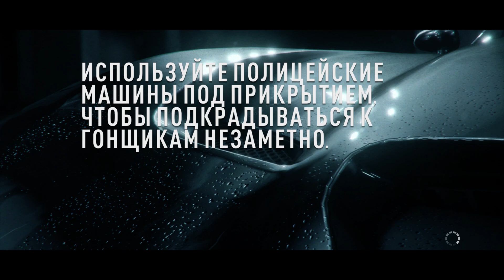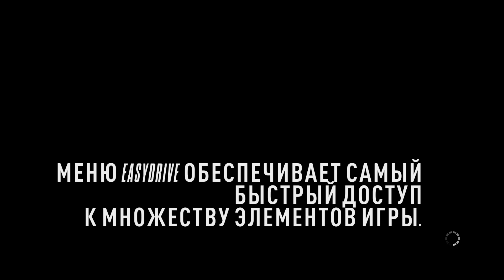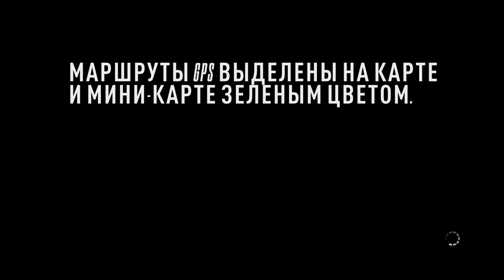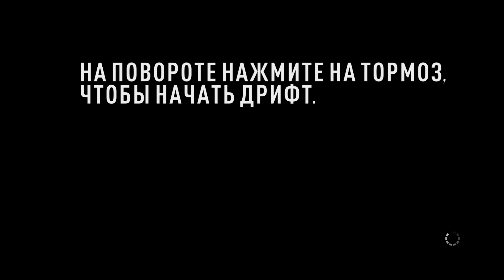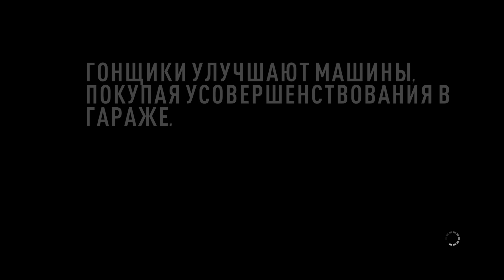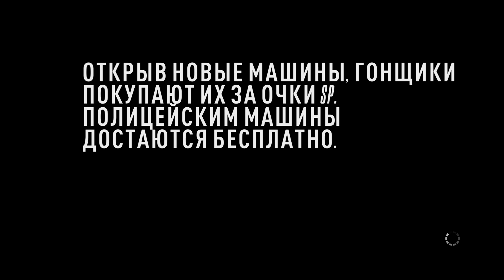Need For Speed: Rivals. #50. За гонщика. McLaren 12C Spider. Прохождение без комментариев.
Прохождение гоночной аркады Need For Speed: Rivals, без комментариев, PC-версия. Часть 50. McLaren 12C Spider.

Добро пожаловать в округ Редвью, где кипит жаркая война между стритрейсерами и копами, в которой каждая сторона пытается захватить преимущество и получить славу, лучшие машины, модернизации и технологии. Придайте автомобилю уникальный облик с помощью новых стильных окрасок, эмблем, номерных знаков, колесных дисков и наклеек. Сокрушите своих соперников в мире, где скорость – наименьший из факторов риска. Выберите сторону и прокачайте свой автомобиль до предела в этой самой быстрой гоночной игре.

Рискните всем и никому не доверяйте!